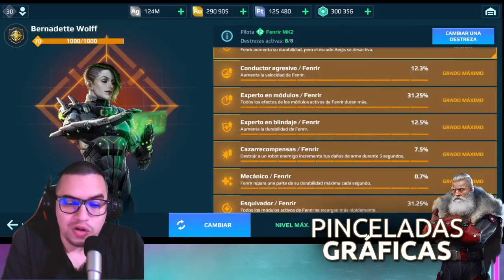NI LOS TITANES PUEDEN CON FENRIR CON 200 PUNTOS DE DEFENSA | SORTEO 200x TYPHON | War Robots [WR]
Ejemplo de comentario con marca de tiempo:

6:20 nadie pudo destruir ese Fenrir! esta super chetado!
ID: APNGM9  Android